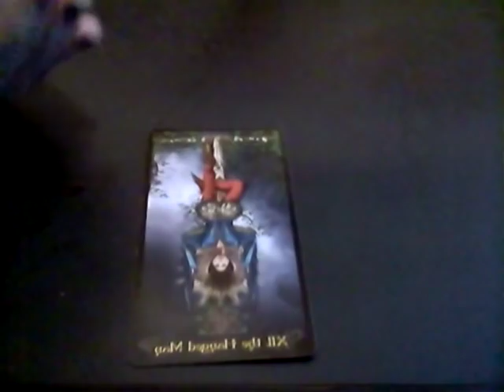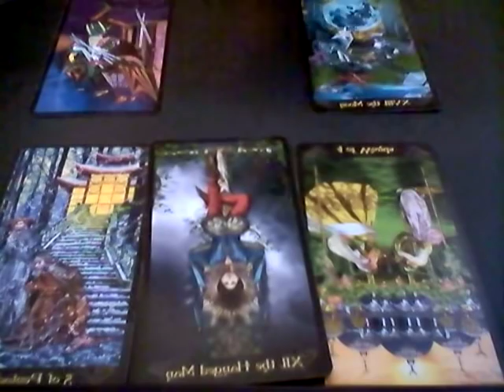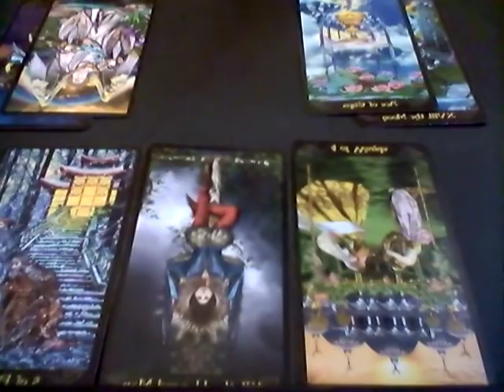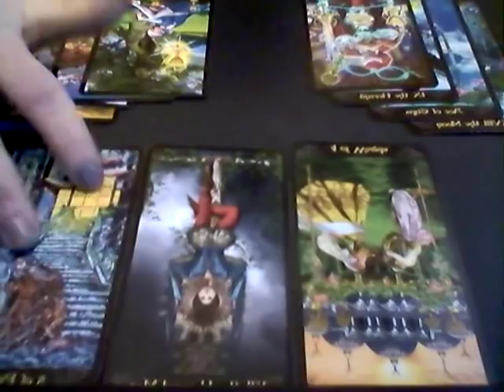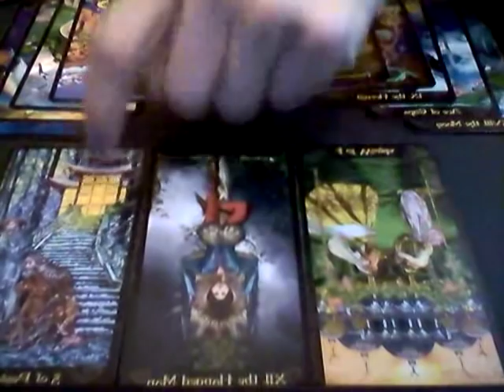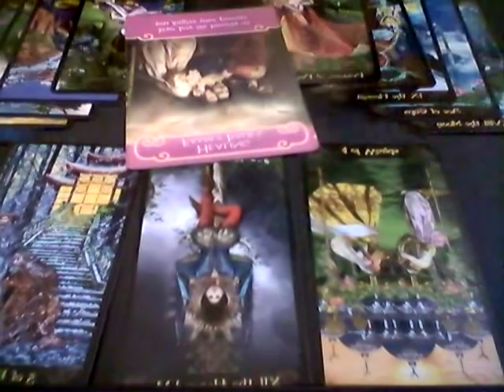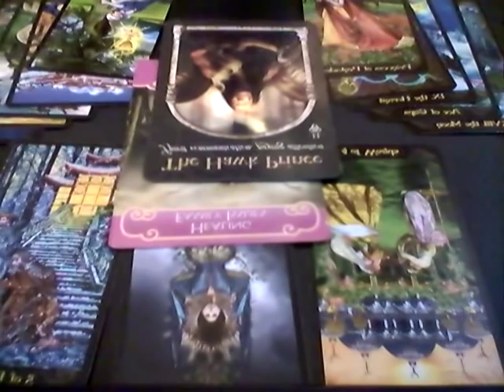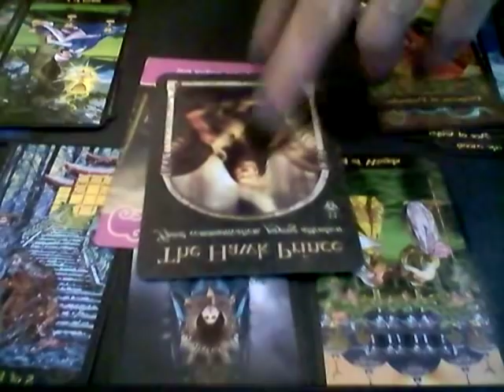TAURUS*WEEKLY LOVE READING*SEPT 19-26, 2018